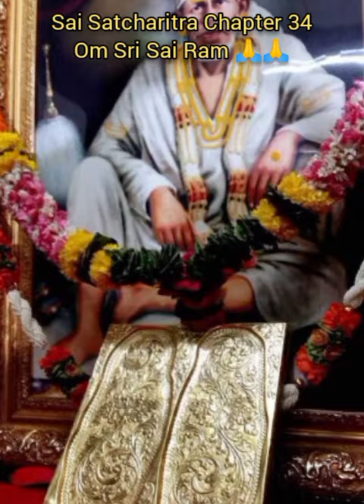Sai Baba Satcharitra Chapter 34 Mahaparayan 🙏| Life history